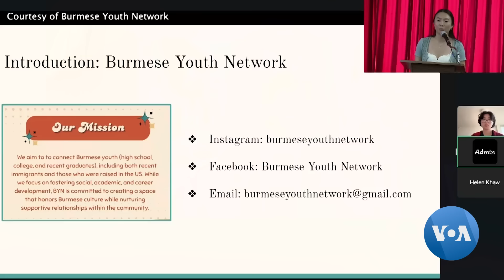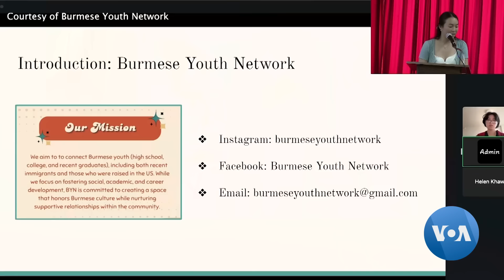အမေရိကားရောက် မြန်မာလူငယ်တွေအတွက်ကွန်ရက်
အမေရိကန်ပြည်ထောင်စုမှာ အထက်တန်းနဲ့ တက္ကသိုလ်တက်နေကြတဲ့အရွယ် မြန်မာလူငယ်တွေ ကွန်ရက်ချိတ်ဆက်ပြီး အကြံဉာဏ်တွေ အတွေ့အကြုံတွေ ဖလှယ်နိုင်ကြမယ့် Burmese Youth Network အကြောင်း မစုမြတ်မွန်က လူမှူရှုခင်း အစီအစဉ်မှာ တင်ပြထားပါတယ်။